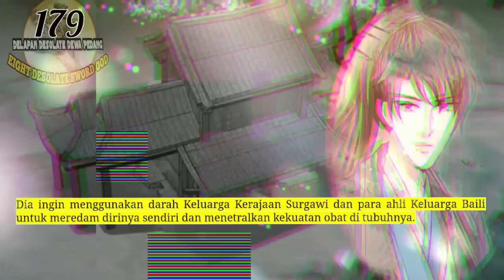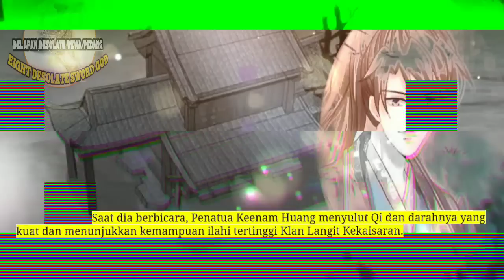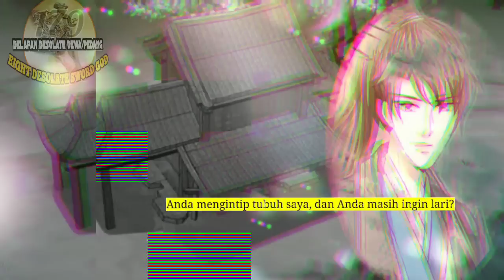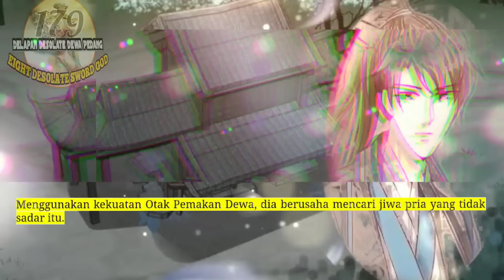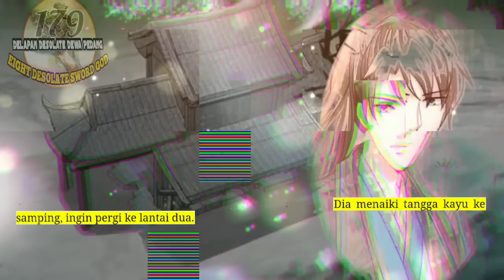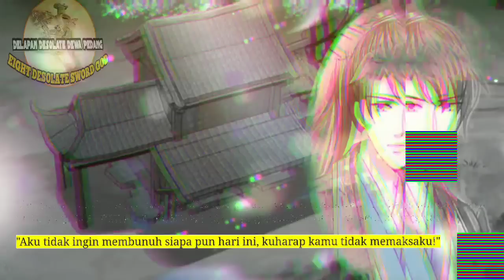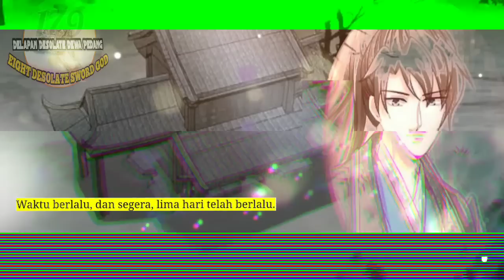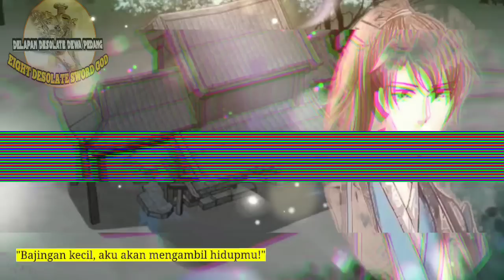Delapan Desolate Dewa Pedang season 179